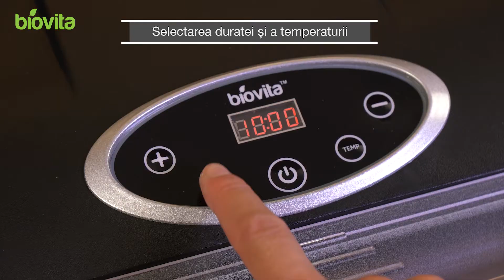Deshidrator digital cu 6 tavi din inox Biovita DEH450D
Deshidrator alimentar cu 8 tăvi din inox și control digital al temperaturii și duratei. Deshidratorul poate să ajute la deshidrarea fructelor, legumelor, verdeţurilor şi chiar a plantelor medicinale. Cu un design unic, acest deshidrator îşi merită un loc important în bucătărie.